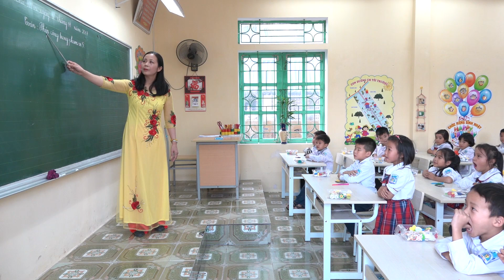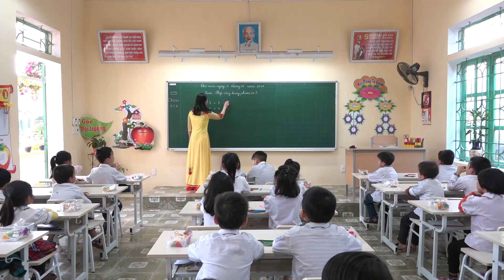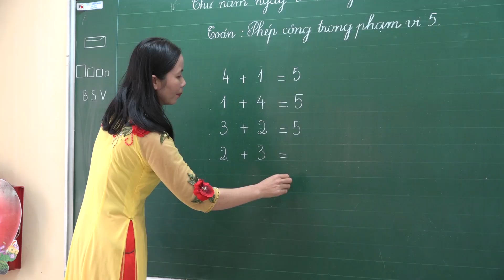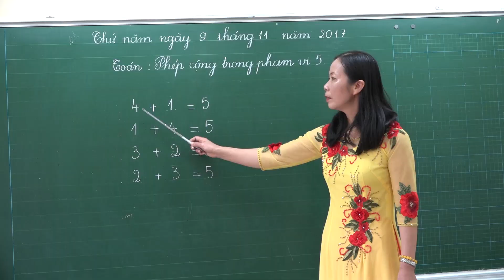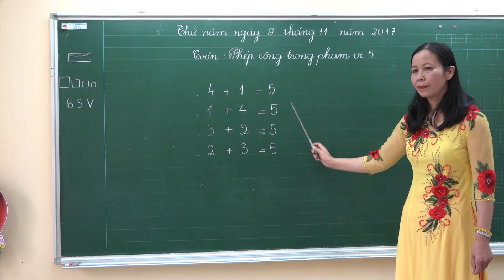Hoạt động sử dụng đồ dùng dạy học tự làm Môn Toán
Trường Tiểu Học Giao Hà Giao Thủy Nam Định